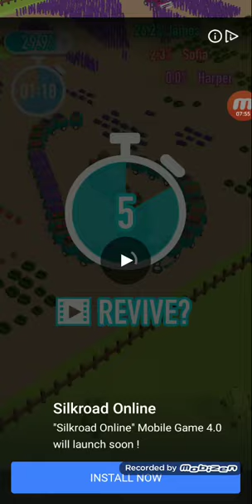Pir(partea 1)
Intrați pe site-ul Kinguin 🐧și veți găsi jocuri cu bani💰💵.